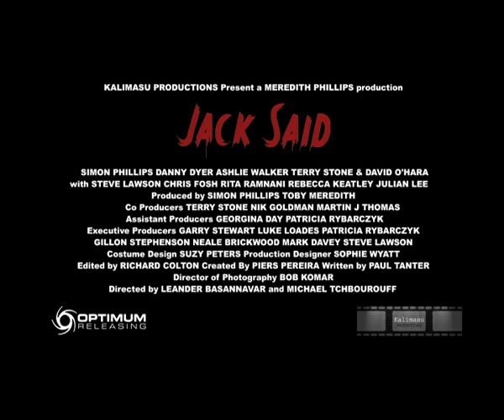Jack Said trailer - Out on DVD & Blu-ray 5th October 09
Nathan is a member of a criminal gang headed by the notorious Guvnor (and his psychotic daughter Natalie. He befriends fellow gang member Jack Adleth who, unbeknownst to Nathan, is an undercover police officer. Nathan harbours a secret too and when he steals from the gangster family and goes underground he trusts Jack to look after his sister Erin. Inheriting Nathans role in the gang, Jack must now walk a fine line between his duty as a police officer and what is required of him by Natalie. As he falls in love with Erin, the lines between his real and assumed identities begin to blur and his conscience and loyalty are put to the test. A tragedy seems inevitable and when it comes, Jack must regroup and then mete out his own brand of justice, fuelled by revenge, on the streets of Amsterdam.